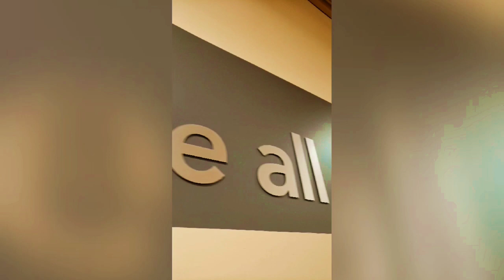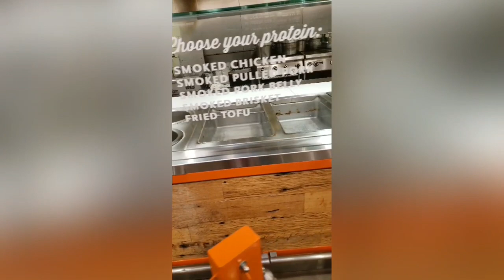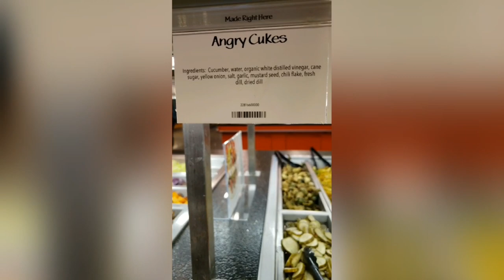Intro To Food | Health | Fitness - Our First Fitness Video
The 3 passions | Food | Health | Fitness
Butter-n-Thyme.com is Chefs passion / journey Orginaling around food.
Quote: Our Food Is Our Medicine And Our Medicine Is Our Food..

Over the last 15 years I've been focused on learning about how to be the healthiest person I could be.
I've been prediabetic for about 5 years now. My plan, never become diabetic. With this responsiblity I take it very seriously.
Nutrition is my area of expertise. Working out in the gym is my favorite. Learning new techniques, tips, successes and failures.

The Health & Fitness is new to Butter-n-Thyme.
I plan to live stream from locations. Take you shopping for special recipe creations, like smoothes from ingredients we went shopping for, looking for beautiful fruits and vegetables. Visiting farmers markets, local culinary in Austin.
Join Me In The Journey...